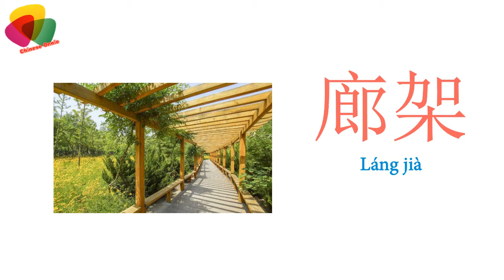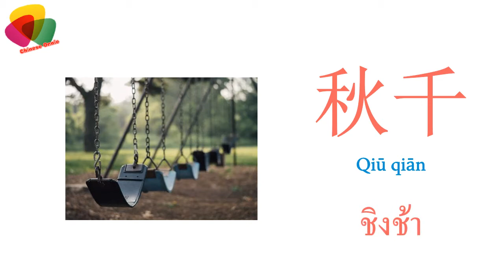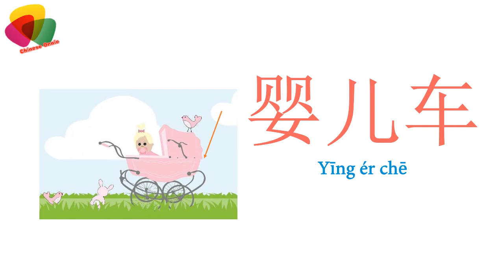คำศัพท์ภาษาจีน สวนสาธารณะ 公园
คอร์สเรียนจีนแบบจัดเต็ม พิกัดร้าน:

พิกัดร้านเรียนจีนแบบจัดเต็ม